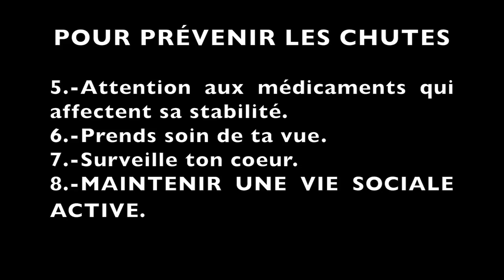Comment prévenir les chutes chez l'adulte (sous-titres français)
Une information éprouvée, pas facile à obtenir, et que je (Carlos Pérez) partage comme j'aurais aimé la trouver. Commandité par Prottech, Les principales sources sont
1.-Gillespie LD, Robertson MC, Gillespie WJ, Sherrington C, Gates S, Clemson LM, Lamb SE. Interventions for preventing falls in older people living in the community. Cochrane Database of Systematic Reviews 2012, Issue 9. Art. No.: CD007146. DOI: 10.1002/14651858.CD007146.pub3.
2.-Avenell A, Mak JCS, O'Connell D. Vitamin D and vitamin D analogues for preventing fractures in post-menopausal women and older men. Cochrane Database of Systematic Reviews 2014, Issue 4. Art. No.: CD000227. DOI: 10.1002/14651858.CD000227.pub4